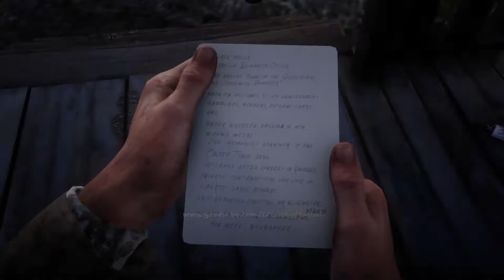The Noblest Man and a woman - Black Belle quest details - Red Dead Redemption 2 Section 9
00:05 Homeless veteran
02:00 The noblest man and a woman
05:00 Four Musketeers
05:30 Black belle quest details
07:50 help blind
09:50 Help; woman under horse
14:40 Silver crest ring
22:00 Black Dilber Meet and Photograph
23:25 bounty hunters

Two of the best weapons in the game serial mission
The best revolvers
Two very special weapons
best two pistols

markiplier red dead redemption 2
hollow red dead redemption 2
beasty red dead redemption 2
red dead redemption 2 review
red dead redemption 2 funny moments
steam deck red dead redemption 2